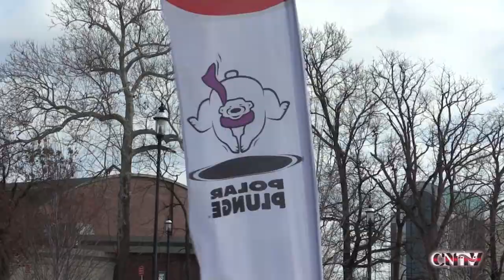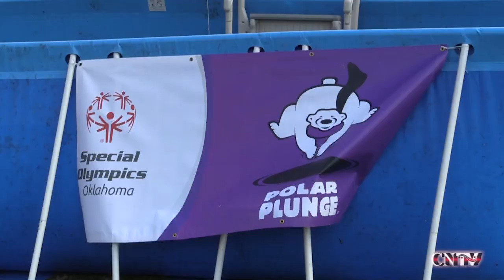Tahlequah Polar Plunge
Cherokee Nation marshals and students from Sequoyah High School took the plunge at Northeastern State University on Saturday February 20th.